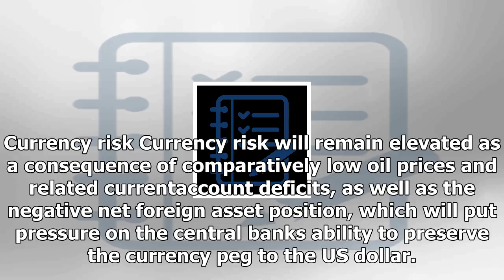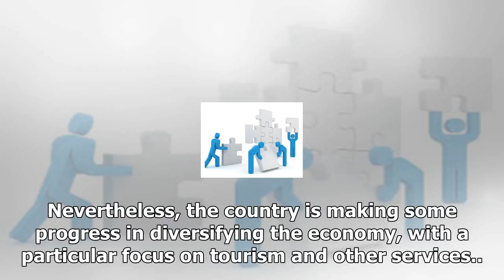News-Overview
News - News-Overview
News - News-Overview

Download the numbers in ExcelSovereign risk A sharp rise in the public external debt stock in 2016‑17 led to a downgrade from BBB to BB in September. Higher oil prices compared with 2016 will not be sufficient to eliminate the large fiscal deficit in 2017‑18. However, Oman should still be able to meet its payment obligations, owing to its stock of reserves at the central bank, its sovereign wealth funds and probable support from its Gulf neighbours. Currency risk Currency risk will remain elevat...